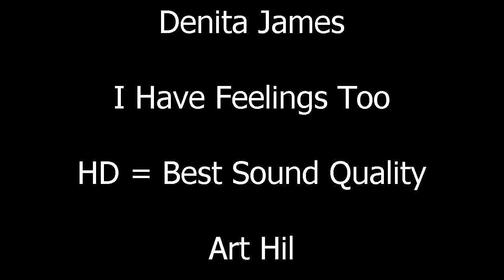Denita James - I Have Feelings Too